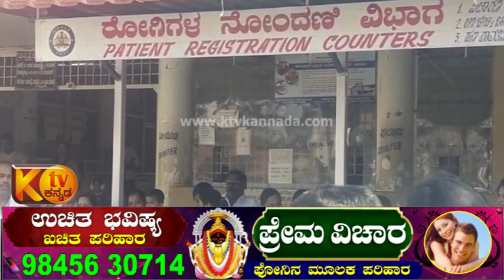ಅರಸೀಕೆರೆ ನಗರದ ಜಯ ಚಾಮರಾಜೇಂದ್ರ ಸಾರ್ವಜನಿಕ ಆಸ್ಪತ್ರೆ ಆವರಣದಲ್ಲಿ 75ನೇ ವರ್ಷದ ಗಣರಾಜ್ಯೋತ್ಸವದ ಆಚರಣೆ!